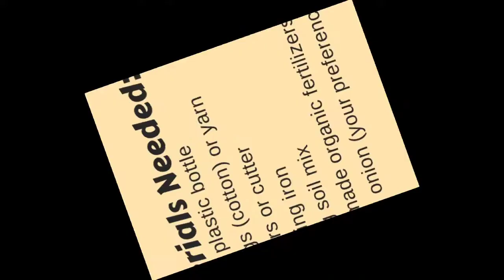TLE Diary: Container Gardening